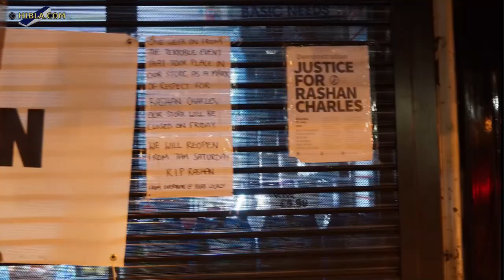2017 07 28 JusticeForRash 2200 2230 Rashann Charles Kingsland Road hibla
This is from last night, At 10pm the police marched up the Kingsland Road followed by vans and then galloping horses